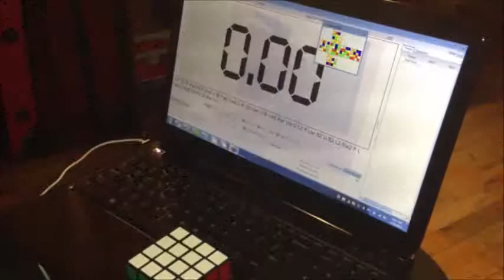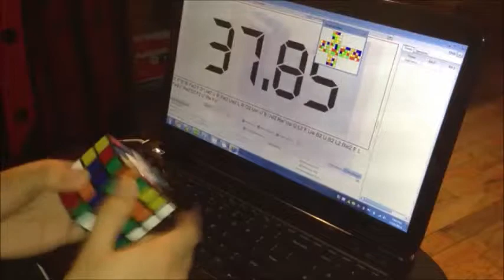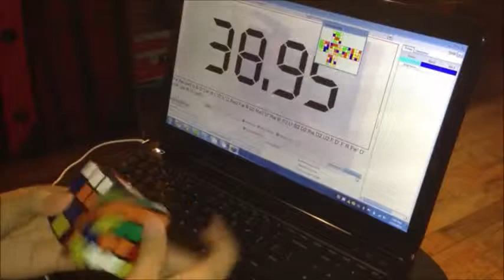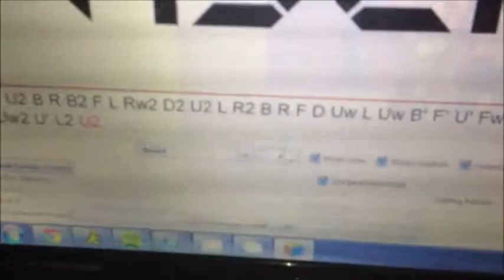4x4x4 Average of 3 - 1.24.89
Cube: Shengshou 4x4x4
These times are pretty good for me, but compared to pros, this is terribad.

Hopefully, I can become faster. Still trying for a sub-60 solve.